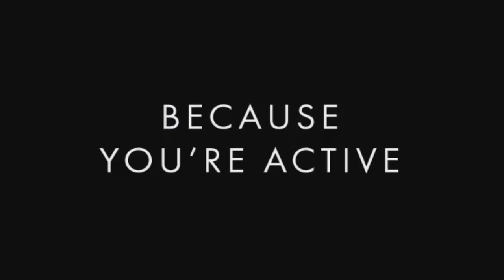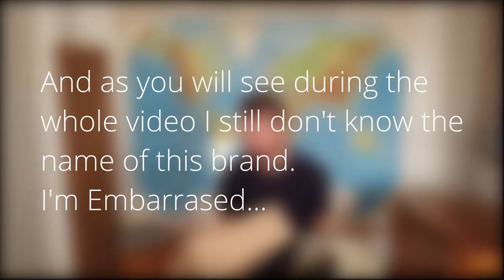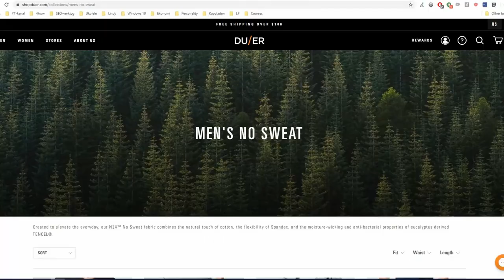Testing Travel Pants - Chrome Seneca, Madrona & Du/er No Sweat Slim (to replace Wonderous OG)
In this video I test the Chrome Seneca, Chrome Madrona and Du/er (or Vu/er that I really like to call them) No Sweat Slim Pants. (get them ) Can any of these pants be the pair to replace my Wonderous Forever OG Pants that I've been wearing the last few years after I got them from one of the most hated Kickstarter campaigns I've ever been part of. I really liked the pants but now they are too worn out to be able to use anymore without feeling embarrased. Time for new Travel & Everyday Pants!

My Gear:
2 TB Extra SSD
Main Camera
Variable ND-Filter
Bring Everywhere Camera
18mm Lens Addon
Mic / Audio Interface
On Camera Light
Laptop Stand